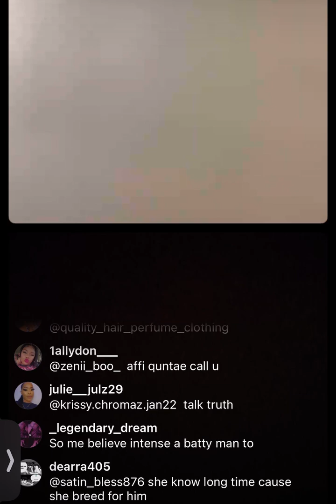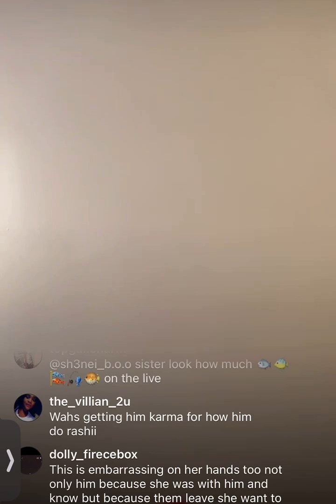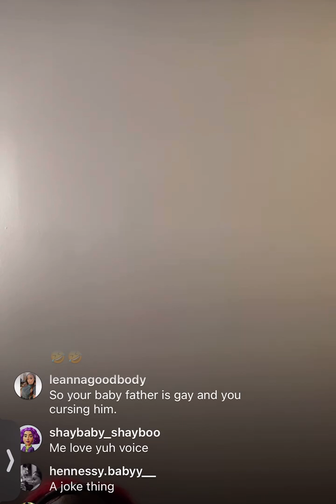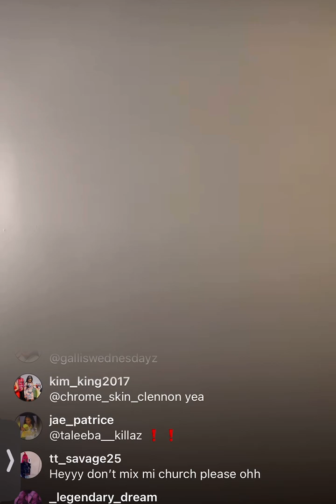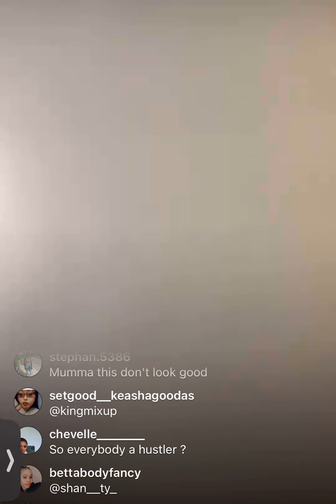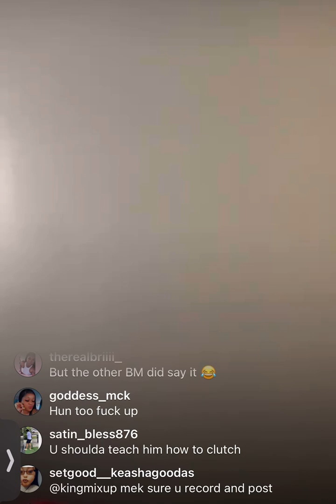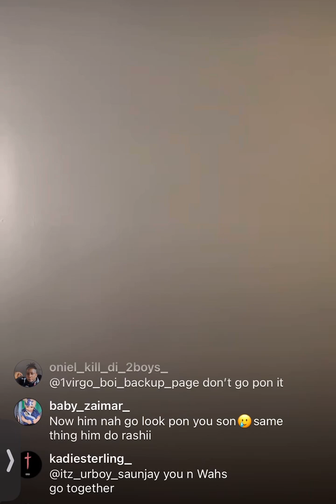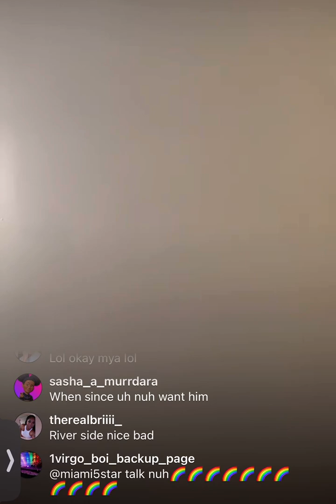DANCEHALL ARTIST INTENCE BROTHER WAHS GOT EXPOSED BY HIS BBYMADA ❕shocking most watch!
WAHS intense brother got exposed as being 🐟 ❕